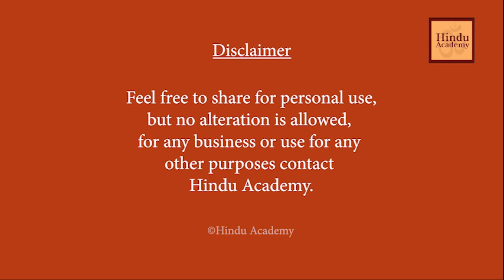Does Dawkins believe in God?